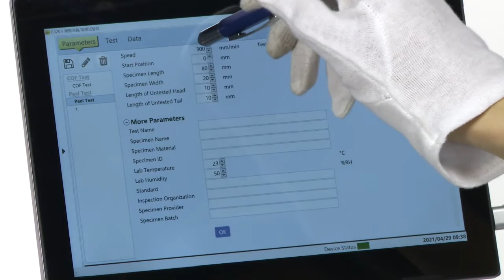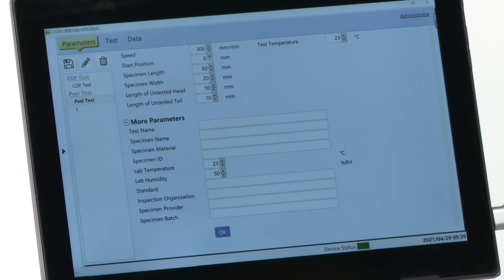C620H Friction/Peel Tester